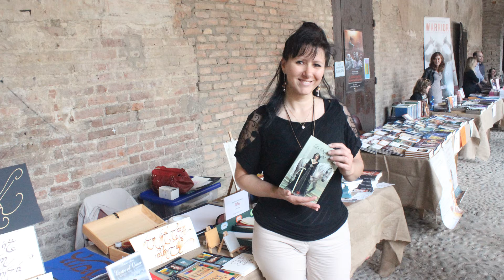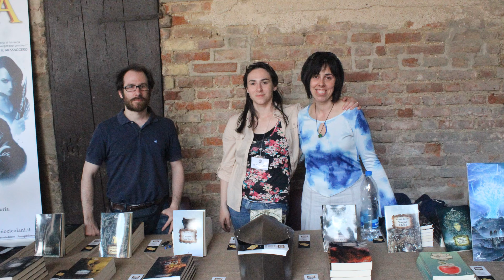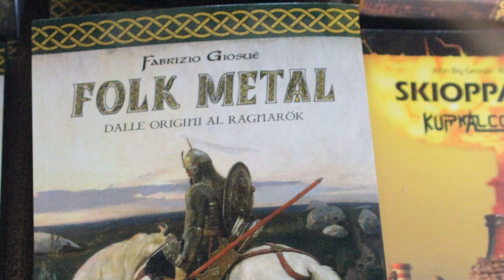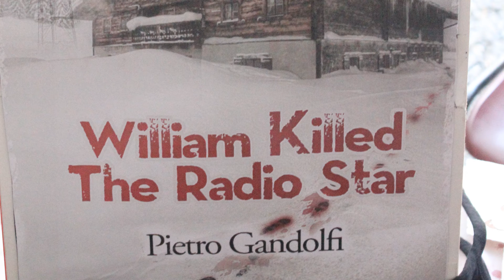pandino fantasy 2014 AblimonTV AblimonTV Ablimon T.V.